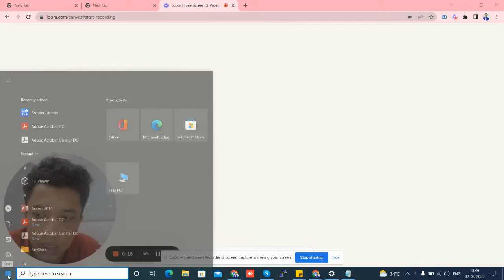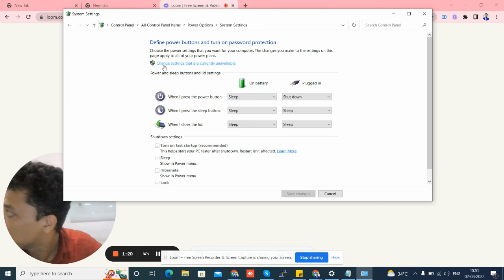Why did Hibernate option disappeared? Should I enable hibernation?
Should I turn off hibernate ?
Is hibernate better than sleep ?
Is it better to put computer on sleep or hibernate?
Is putting laptop on hibernate bad?
Is it better to hibernate or shutdown?
Is hibernate good for SSD?
Why is there no hibernate option in Windows 11?
How do I get hibernate back?
Why is the sleep option not available?
Is hibernation bad for computer?